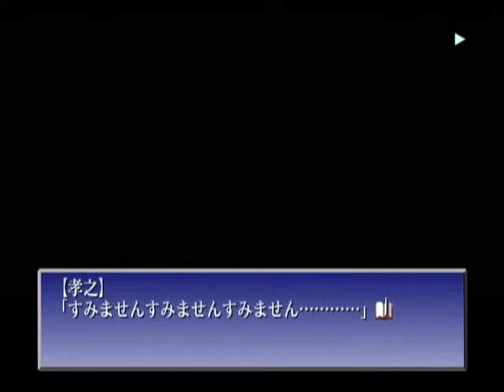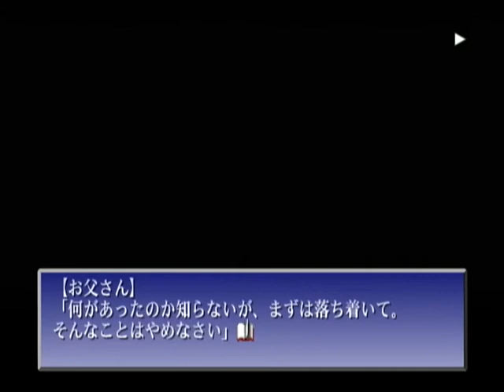【DC】君が望む永遠 ベストエンド Part２３１ 涼宮茜編 ～なのに、足取りは重く、夏の暑さが身体にこたえる……なんて思っている 【スタートオンゲームズ２】【スタゲー２】【JAPAGE】